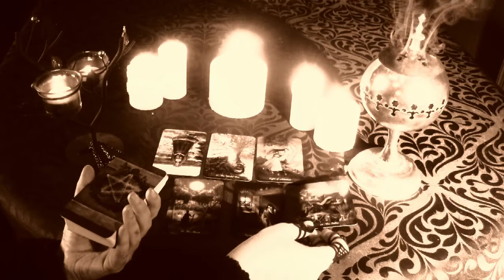Christabel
Production, Direction and Post-Production by Whims(u)sical.
Fictional opening theme inspired by Samuel Taylor Coleridge's poem "Christabel". After Christabel's encounter with the supernatural, Christabel reborns as a supernatural herself.